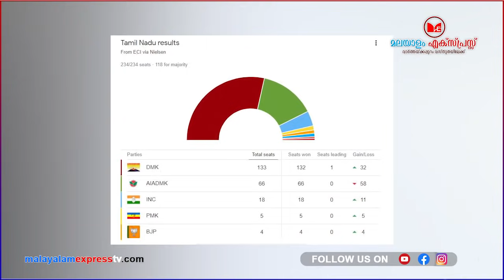കമലാസനാ വെല്ലുവിളിയാവാം..പക്ഷേ അത് ബിജെപിയുടെ സിങ്കപെണ്ണിനോടാവരുത്|BJP|KamalHassan|Tamilnadu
കമലാസനാ വെല്ലുവിളിയാവാം..
പക്ഷേ അത് ബിജെപിയുടെ സിങ്കപെണ്ണിനോടാവരുത്